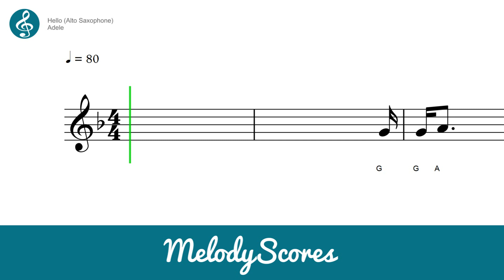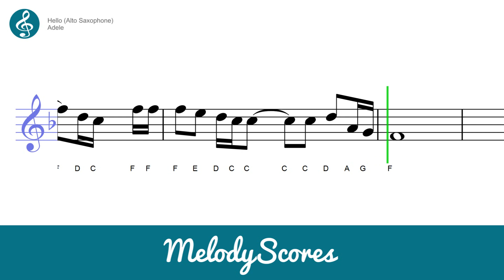Alto Sax | Adele - Hello Sheet Music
Scrolling sheet music for Alto Saxophone - Hello by Adele.